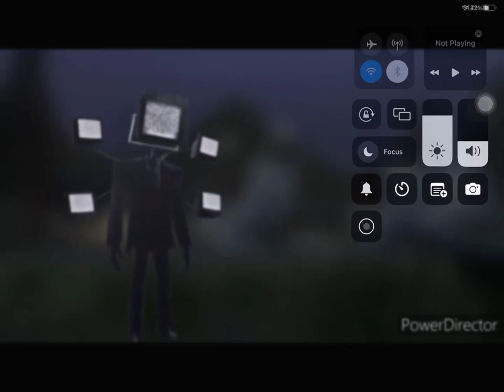What large tv man said in ep 66